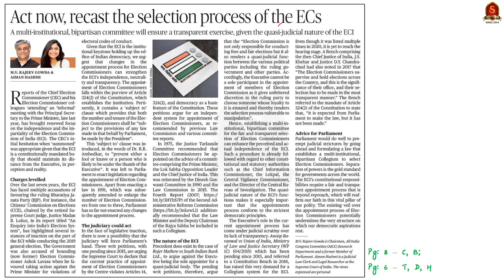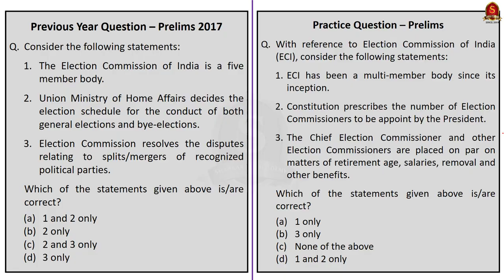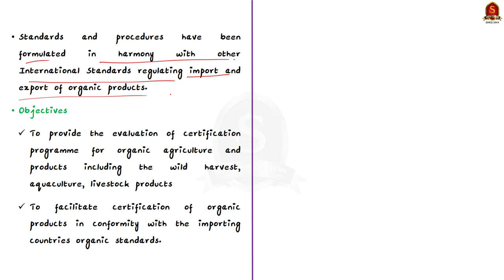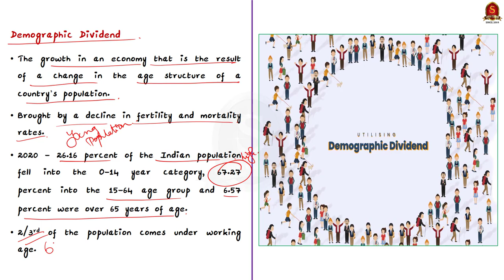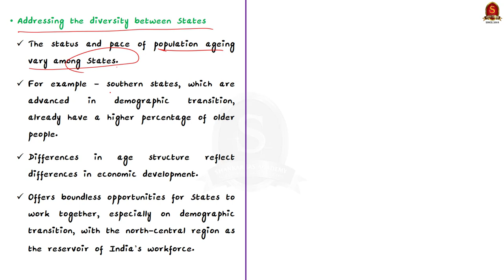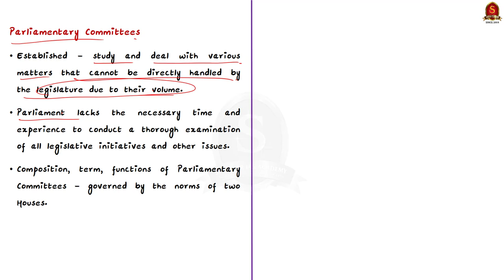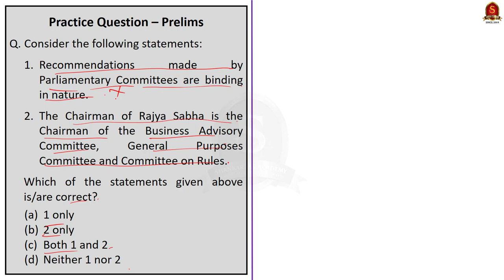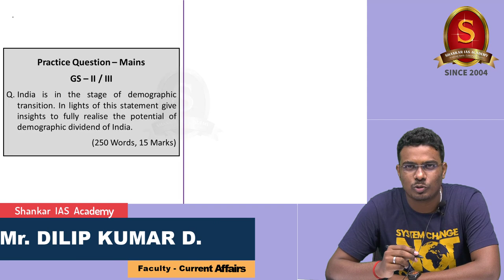The Hindu Daily News Analysis || 13th January 2022 || UPSC Current Affairs || Prelims & Mains 2022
Time Stamping:
Introduction - 0:00
►►List of Topics - 00:12
Act now, recast the selection process of the ECs – 00:19
Somanath appointed new Chairman of ISRO - 04:36
Bolstered by heritage - 08:40
Reaping India’s demographic dividend - 12:15
Retail inflation accelerates to 5.59% - 21:31
Panel seeks response on app - 24:50
Prelims Practice Questions - 28:30
Mains question - 35:24

Important topics such as ECI PSLV GSLV PGS DemographicDividend CPI WPI are vividly discussed in UPSC Civil Services Exam Perspective in this video, with a special Practice cum Revision session in the end.